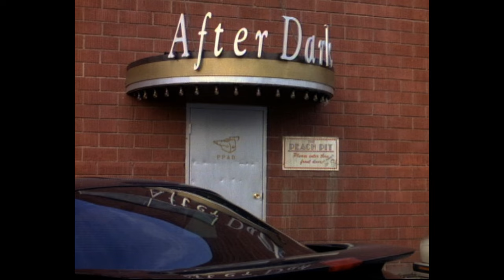Beverly Hills 90210. A ripe young age Part 8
When David and Donna visit Celia Martin, her paternal grandmother, she shares with them the tale of her husband, the one and only real love of her 1940s existence. Valerie, in the meantime, meets and becomes friends with Rob Andrews, a young, up-and-coming Hollywood actor. Kelly makes friends with Joey, an 11-year-old child she finds camped outside her flat and believes to be a runaway. In addition, Steve approaches Tracy, Clare, and Brandon for assistance in making an infomercial for class credit. As a result, he finds himself in a difficult predicament when it comes to the actual nature of the product.